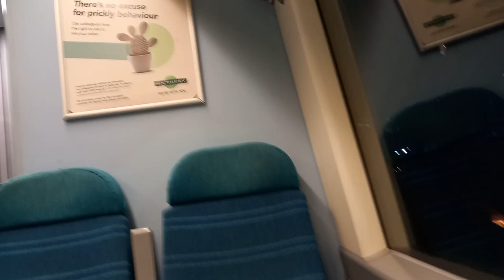Govia Thameslink class 377153 & 377163